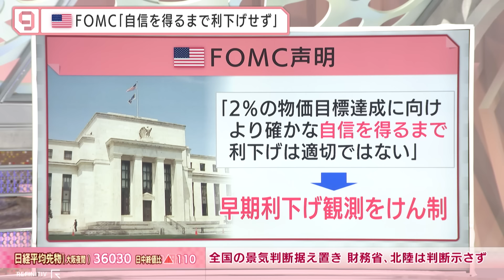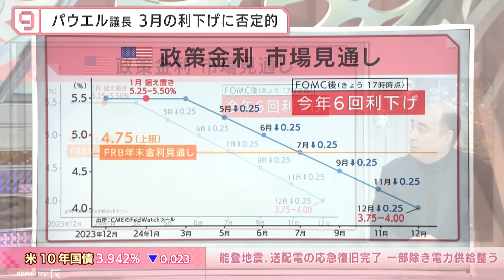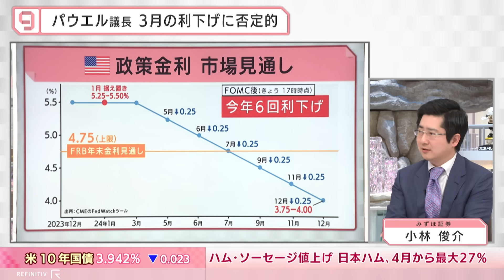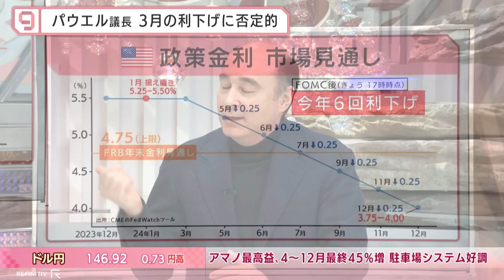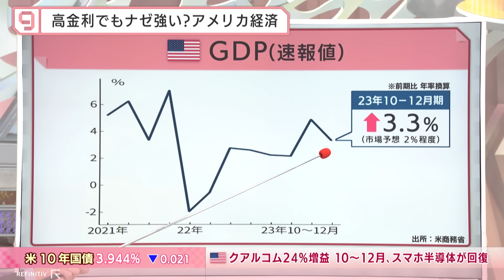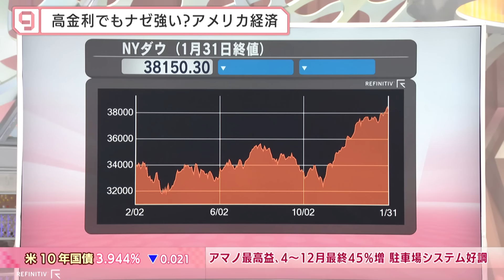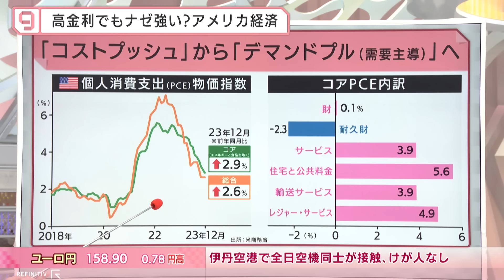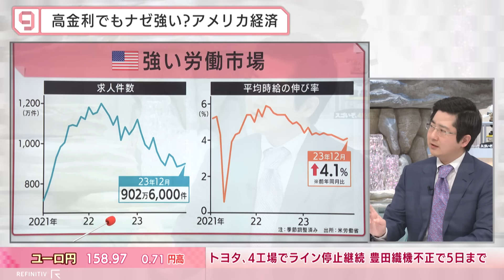悩めるパウエルFRB議長 米高金利でも好景気 軟着陸シナリオに死角は？【日経プラス９】（2024年2月1日）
2024年2月1日放送のＢＳテレ東「日経ニュース プラス９」より、特集の一部をYouTubeで配信します。

FRB(米連邦準備理事会)は現地時間の31日、FOMC(米連邦公開市場委員会)を開き、政策金利を4会合連続で据え置いた。パウエル議長は「2%の物価目標達成に向け、より確かな自信を得るまで利下げは適切ではない」と述べた。FRBはいつ利下げに転換するのか。みずほ証券の小林俊介チーフエコノミストと政治経済コンサルタントのジョセフ・クラフト氏が、パウエル議長の発言を分析しマーケットへの影響を読み解きます。

【ゲスト】
小林俊介(みずほ証券 エクイティ調査部チーフエコノミスト)
ジョセフ・クラフト(政治経済コンサルタント)